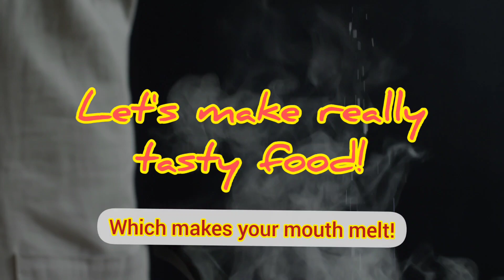Nutri-Food Zone channel Intro!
Nutri-Food Zone is a food channel. This channel is dedicated to today's passion for food along with health.
I hope you like all these easy healthy recipes!

Let us know in the coments, how this recipe came out for you!

healthy foods,healthy food,healthy eating,healthy,health,healthy foods to lose weight,